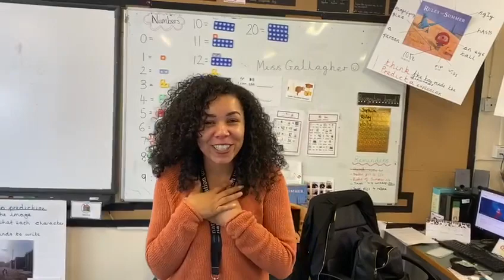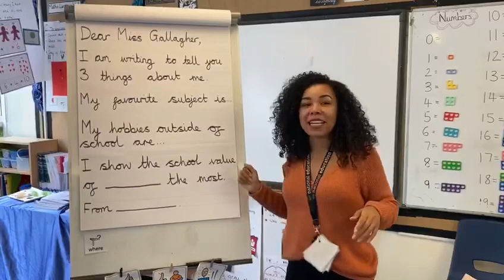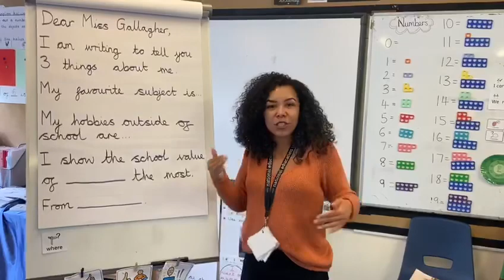Year 4 Teacher Reveal